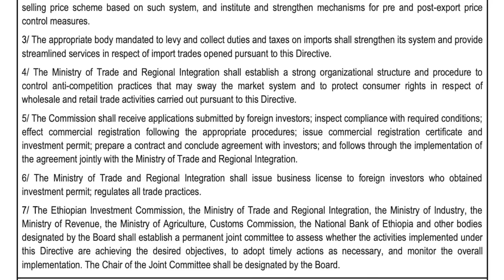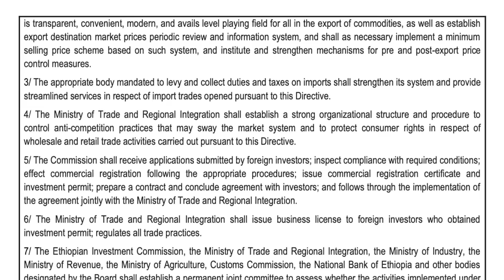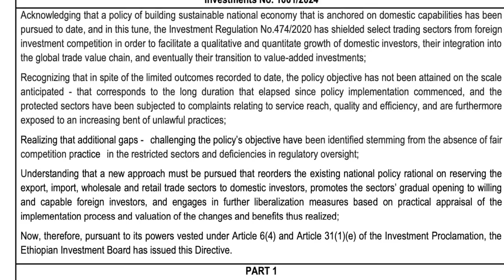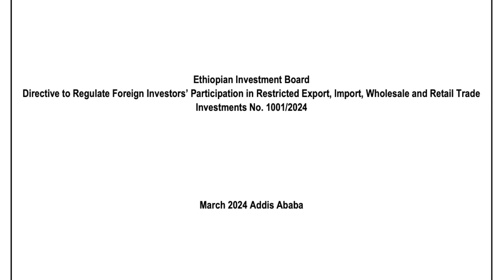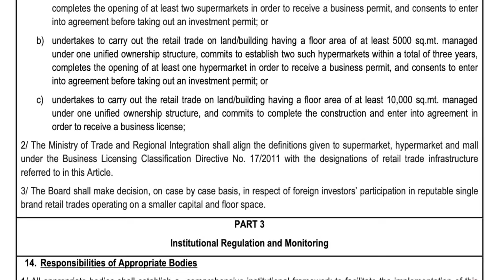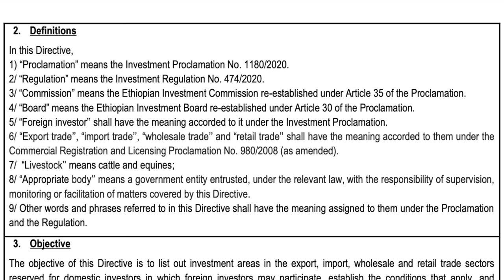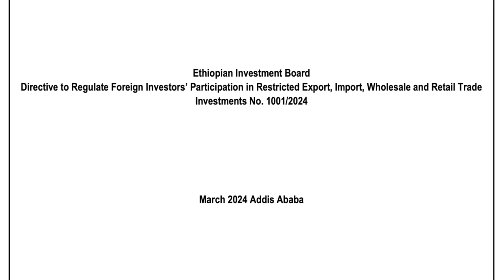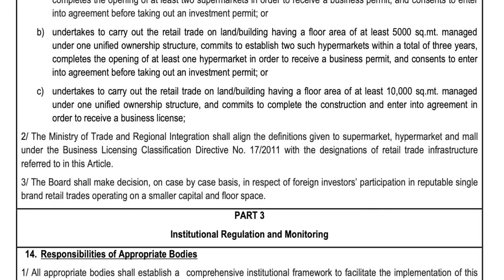Ethiopia: ዶ/ር ዐቢይ ነጋዴዎችን ያስደነገጠ ውሳኔ ወሰኑ | “እመረምራለሁ” የሽመልስ አስተዳደር | “አንጠብቅም” ጃዋር መሐመድ The Ethiopia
The Ethiopia News and Views - Muluken Melesse Muisc | Arsenal 2 - 2 Bayern Munich Match Report Real Madrid 3 - 3 Manchester City
Ethiopia: ዘ ኢትዮጵያ The Ethiopia Daily Ethiopian News, 2024